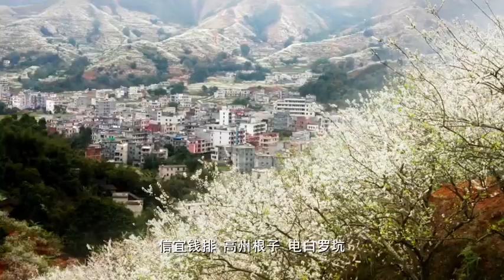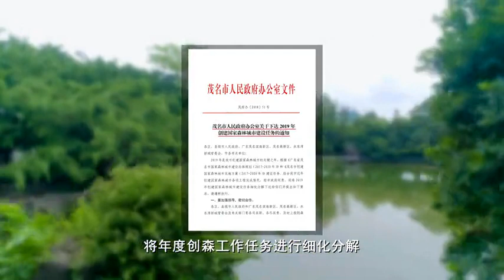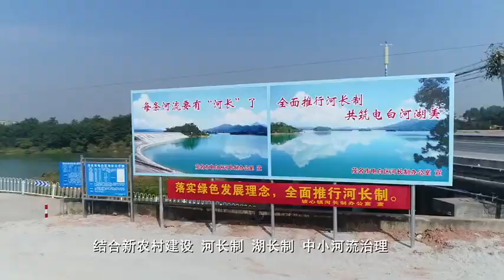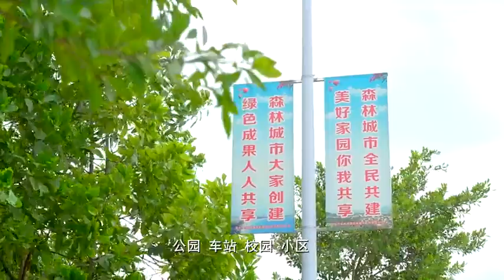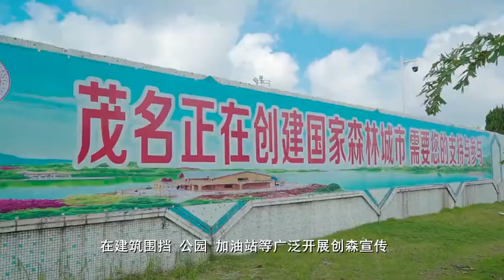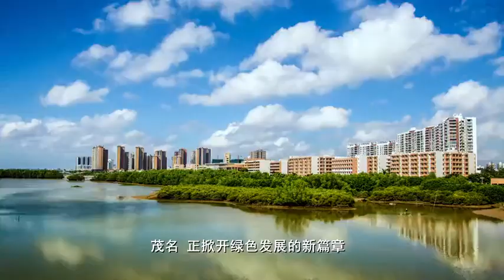Maoming, Guangdong, China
Maoming is a prefecture-level city in Guangdong Province. It is located on the coast of the South China Sea, in the southwest of Guangdong Province, with the great southwest of the motherland at its back. It has jurisdiction over Maonan District and Dianbai District, and is in charge of Gaocheng City, Huazhou City and Xinyi City. It has three economic functional zones: Maoming Binhai New Area, Maoming High-tech Zone and Maoming Shuidongwan New City.  The total land area of the city's administrative area is 11,427.63 square kilometres. According to the data of the seventh census, the resident population of Maoming was 6,174,050 as of 00:00 on 1 November 2020.
Maoming is located at the intersection of three national economic zones, namely the Guangdong-Hong Kong-Macao Greater Bay Area, the Beibu Gulf City Cluster and the Hainan Free Trade Zone . Maoming is an important petrochemical base and energy base in China, with six leading industries including petrochemicals, agricultural and sideline products, mineral resources, light industry and textiles, medicine and health, metal processing and advanced equipment manufacturing. The county economy of Maoming has been developing steadily, ranking at the forefront of northwest Guangdong. It is the prefecture-level city with the highest gross agricultural output value in Guangdong Province.
Maoming is an excellent tourist city in China with all-terrain features. It has rich tourism resources, including the "six points and one line" of coastal tourism, the cultural tourism of Lady Xian, the beautiful countryside and the leisure tourism of mountain sports. Maoming is an important place where the "Gaoliang culture" originated, flourished and was passed down. During the Ming and Qing dynasties, Gaozhou Prefecture (the present-day Maoming area) was an important political, economic and cultural centre in western Guangdong. Maoming is the birthplace of the "Three Represents" important thought, "China's Top 100 Cities in Comprehensive Strength", "National Garden City", and "China's Excellent Tourism City".